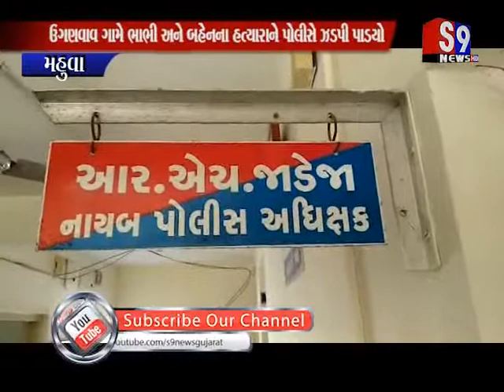Mahua : ઉગણવાવ ગામે ભાભી અને બહેનના હત્યારાને પોલીસે ઝડપી પાડયો